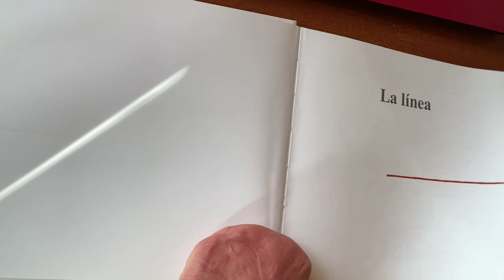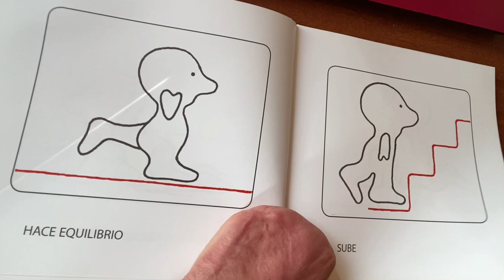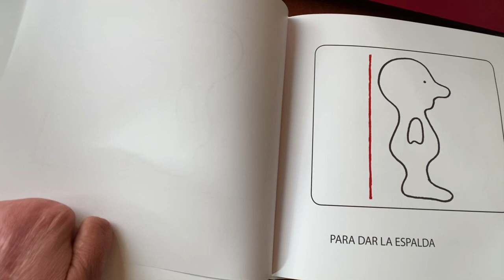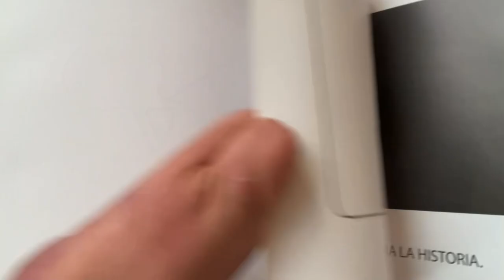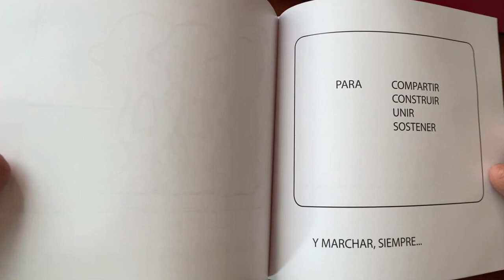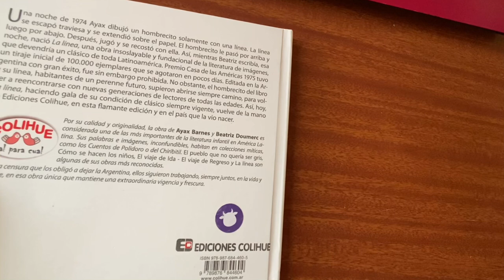“La linea” Beatriz Doumerc, ilustradora por Ayax Barnes. Ed.Colihue, 2020.21x20 cm